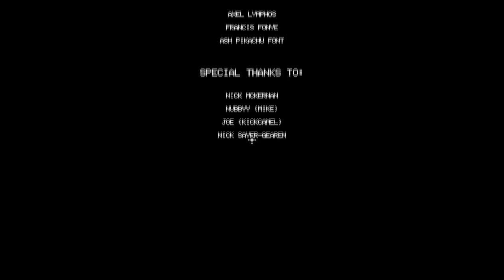Light Forsaken | Indie Horror | Full Playthrough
This game was fun!  Great concept and atmosphere was just perfect for this type of game.

This is a indie horror walking simulator from Matt Sayer on itch.io that doesn't need a monster to scare you.  The dark can do that on its own.